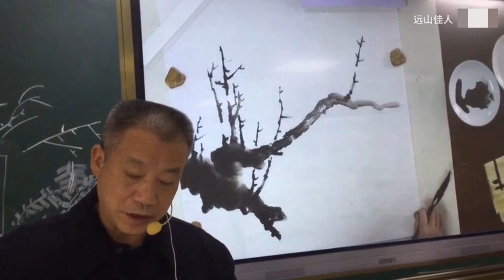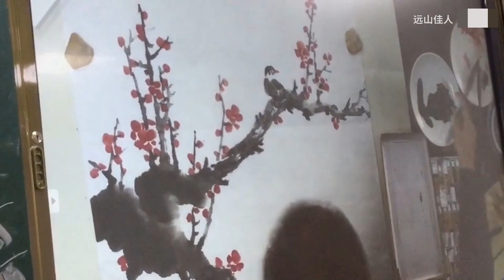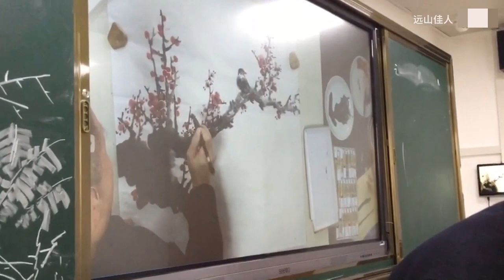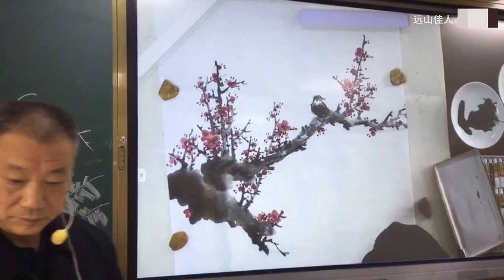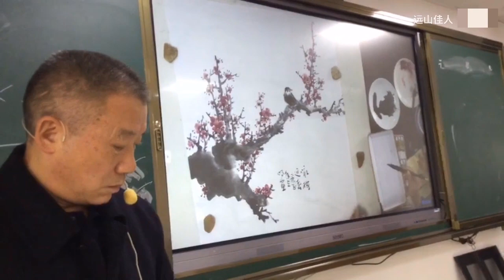Painting Class: Learn to freehand painting plum blossom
Painting Class: Learn to Freehand Plum Blossom
Material recommend
Chinese Traditional Paper
Ripe Xuan Paper for Chinese Japanese Painting
Handmade Watercolor Chinese Calligraphy Xuan Rice Paper
*Chinese Ink :